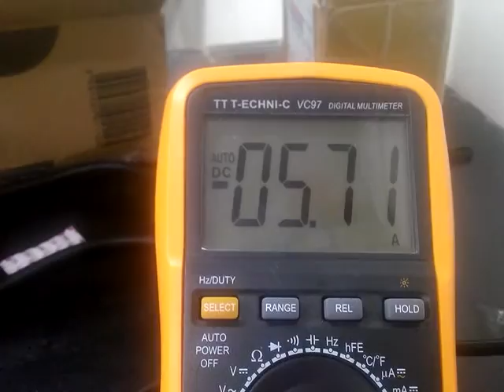BTS7960 43A Motor Sürücü Test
BTS7960 Motor sürücü testi 12V